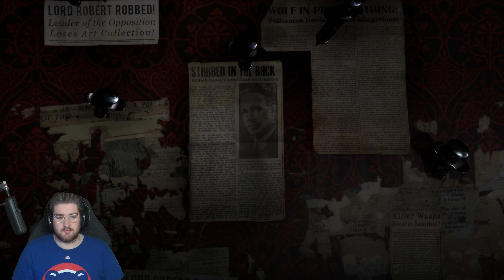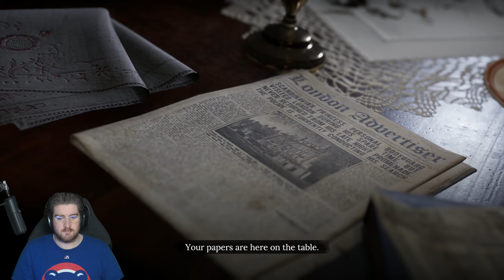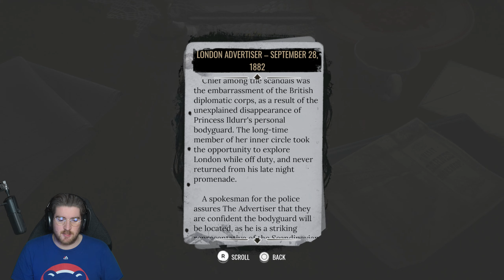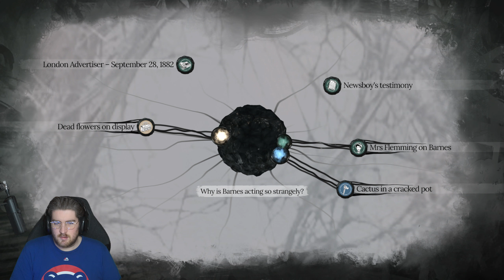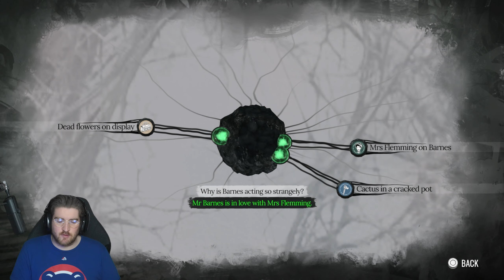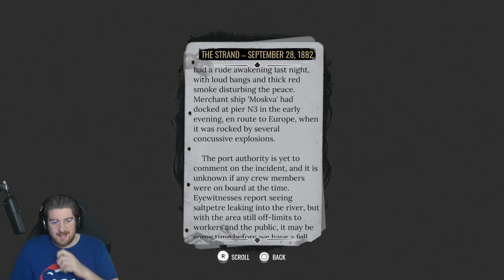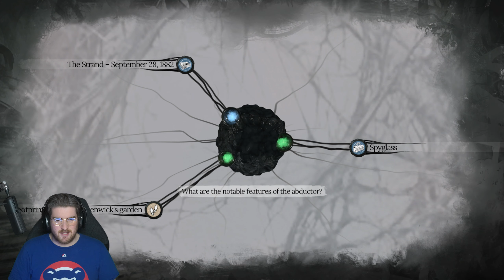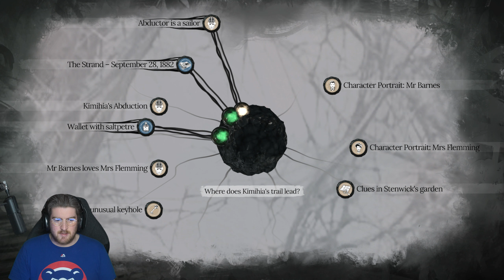Sherlock Holmes The Awakened Walkthrough - Part 1 - THE SHADOW OVER LONDON | PS5 Gameplay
We do the Intro & Chapter One of Sherlock Holmes The Awakened Remake, We back!